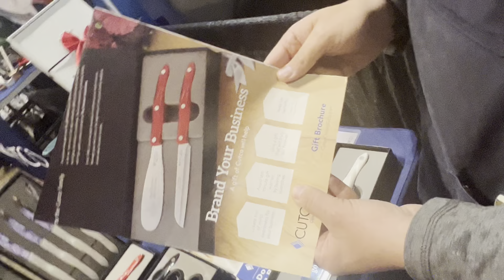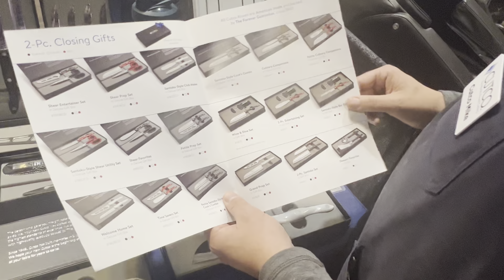Why Give Cutco | Business Gifts Review